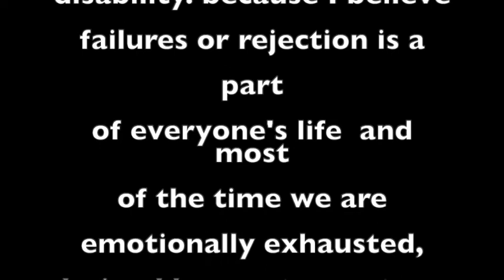Romella is specially ABLE ARE YOU?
Emotional Resilience and self management is very important for everyone but specially for those who are living with some kind of disability. because I believe failures or rejection is a part of everyone's life  and  most of the time we are emotionally exhausted, drained,burnout symptoms and depleted. But learn the art of Self management with Romela,It will boost your energy, will remind you the core objectives in your life.